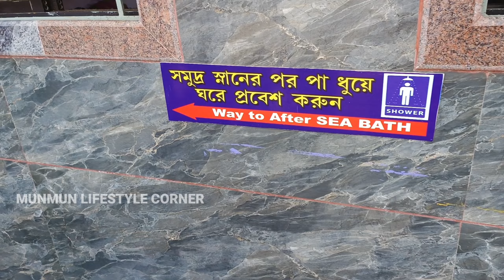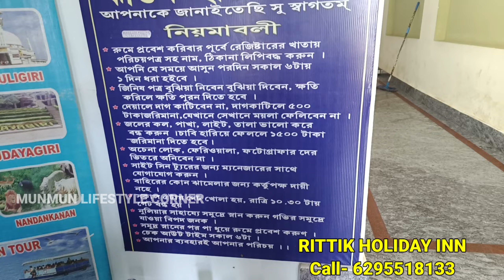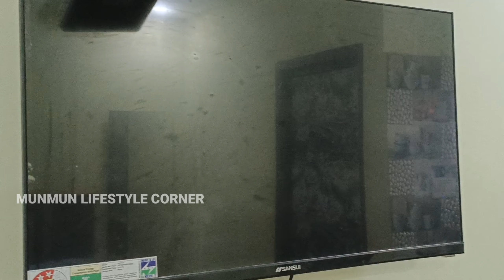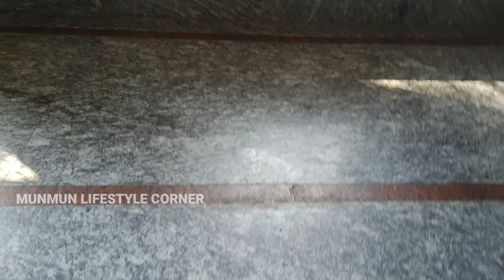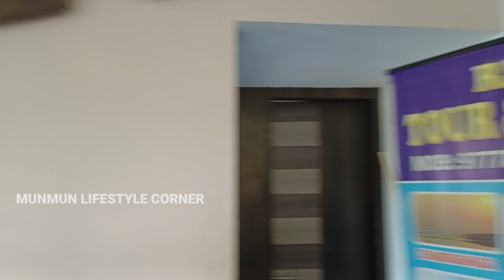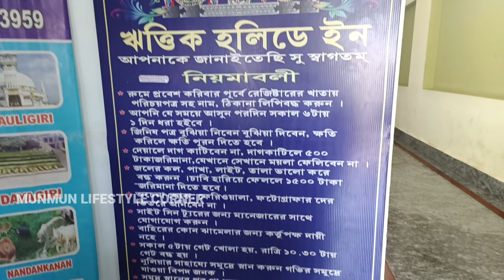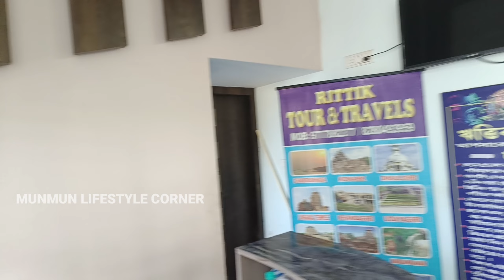Puri Hotel / Puri Budget hotel near Sea Beach/ Puri Hotel AC Room with kitchen/ Puri Holiday Home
Puri Hotel / Puri Cheapest hotel near Sea Beach/ Puri Hotel Near Beach Low Price / Puri Hotel AC Room with kitchen/ RITTIK HOLIDAY INN

Puri Latest Update 2024 | Puri Now 2024 | Puri Swargadwar Sea Beach | Puri Tour Plan 2024 | Puri Hotel Price

Mention my channel name for special discount.

Channel name - Munmun's Lifestyle Corner

Your Quer:-
puri hotel
puri hotel near sea beach
cheapest hotel in puri
low budget hotel in puri
puri cheap best hotel
budget friendly hotel near puri sea beach
puri hotel room review
puri hotel all information
 পুরী হোটেল
পুরী সস্তা হোটেল
পুরী হোটেল ভাড়া
পুরী ভ্রমণ ২০২৪
budget hotel in puri
low price puri hotel
rittik holiday inn hotel all information
rittik holiday inn hotel room review
puri hotel booking online
puri vlog in bengali
munmun lifestyle corner